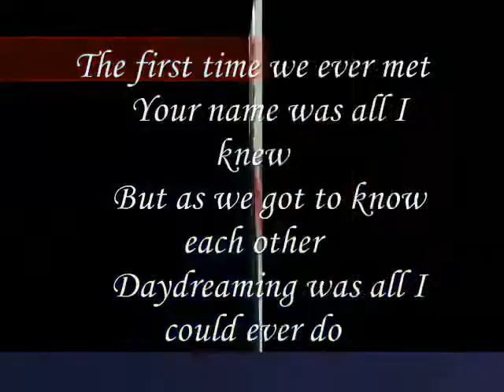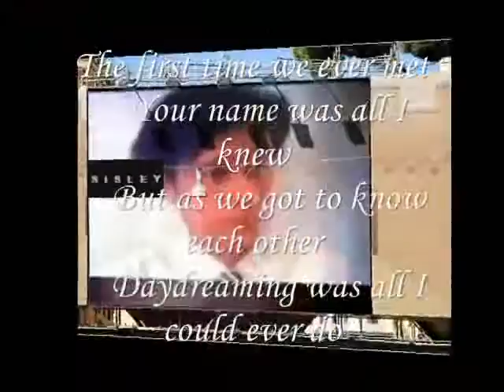Miftachul Wachyudi (Yudee) ----- as we got to know each other -.Miftachul Wachyudi (Yudee)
do.
do so
Money is an excellent servant, but the host
very bad.